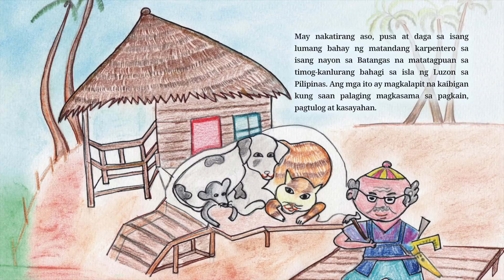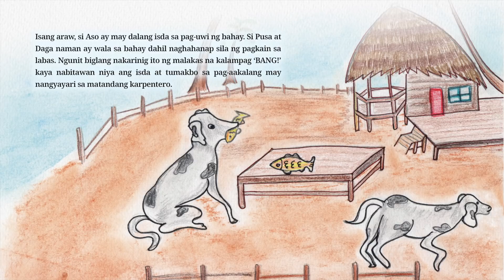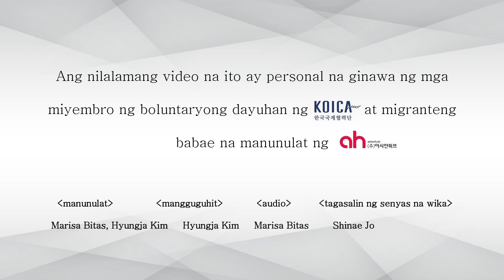Engkantada ng pilipinas 『Ang Nakatagong Katotohanan ng Isda』 :: Tagalog 필리핀 동화 『물고기에 숨겨진 진실』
🌐🌐🌐 KOICA Mother's Country Fairy Tale (Tagalog)

The Filipino fairy tale 'The Truth Behind Fish' is about dogs, cats and mice. Dogs, cats and mice were originally good friends. However,  as they did not listen to each other's stories, misunderstandings arise and eventually become enemies. The friendship between dogs, cats and mice has never been improved.  I hope you read this fairy tale, thinking about how you can keep a beautiful friendship for a long time.

🧾 Written by Marisa Vitas (Korean and Tagalog) / Hyungja Kim (English)
🎨 Picture: Kim Hyung-ja
🎧 Audio: Jeongsook Kim, Marisa Vitas, Sungkyu Han
🔊 Writer's message : In the Philippines, it was regrettable that there were no pictures in children's books. This fairy tale book has pictures, so I'm happy to show the children of the Philippines an interesting fairy tale.

💫What makes mother country children's books so special?

1️⃣ KOICA Overseas Volunteers and Cambodian migrant women participated in all processes, including writing, illustration, and recording.
2️⃣ It brings Cambodian culture and life.
3️⃣ Anyone can use it for free. (When using, please indicate the source of the work. Commercial use and modification are prohibited.)

🌐🌐🌐 KOICA '당신에게 날아온 파랑새' 프로젝트의 일환으로 제작된 엄마나라 동화책!

▶전자책 다운로드 (비밀번호 : 0610)
▶영상 다운로드 (비밀번호 : 0610)

필리핀 동화 '물고기에 숨겨진 진실'은 개, 고양이, 쥐에 관한 이야기입니다. 개, 고양이, 쥐는 원래 좋은 친구였답니다. 하지만 서로의 이야기를 들어주지 않게 되면서 오해가 생기고, 결국 원수가 되었죠. 개와 고양이와 쥐의 우정은 오늘날까지 회복되지 못했답니다. 아름다운 우정을 오래도록 지킬 수 있는 방법은 무엇일지 생각하며 이 동화를 읽어보면 좋겠습니다.
🧾글 : 마리사 비타스(한국어·타갈로그어) / 김형자(영어)
🎨그림 : 김형자
🎧오디오 : 김정숙, 마리사 비타스, 한성규
🔊 작가의 한 마디 : 필리핀에서는 원래 동화책에 그림을 넣지 않아 아쉬웠는데, 이번 작업을 통해 그림과 함께 한국과 필리핀 아이들에게 훨씬 재미있는 동화를 선보일 수 있어 기쁩니다.

💫엄마나라 동화책이 특별한 이유는?
1️⃣ 동화 집필, 삽화 그리기, 현지어와 한국어 녹음 등 모든 과정에 다문화 이주여성 작가화 KOICA 해외봉사단원이 직접 참여했습니다.
2️⃣ 뛰어난 동화구현 실력으로 현지 문화와 이야기를 생생하게 표현했습니다.
3️⃣ 시각장애인을 위한 오디오는 물론, 청각장애인을 위한 수어통역을 제공합니다.
3️⃣ 공공누리 제4유형으로 공개되어 누구나 무료로 이용 가능합니다. (이용 시 저작물 출처 표기를 해주세요. 상업적 이용 및 변경은 금지됩니다.)

※엄마나라 동화책은 KOICA해외봉사단원, 다문화 이주여성 작가, 수어통역가, 다문화 전문기업 아시안허브 공동으로 제작했습니다.